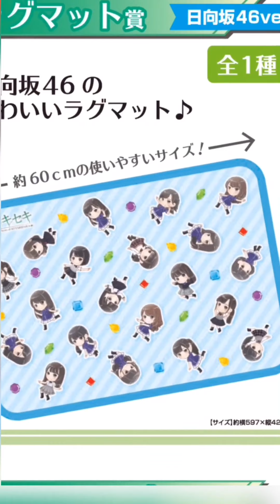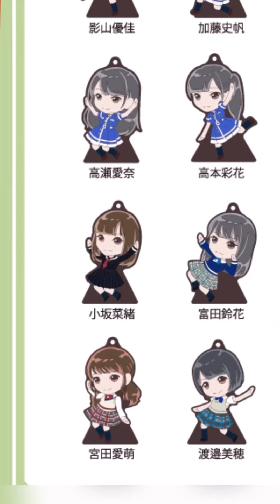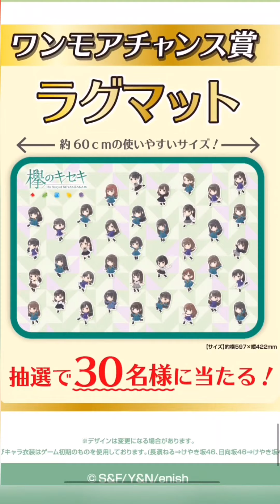令和元年の2019年5月17日金曜 ローソン くじっちやお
欅坂さんと日向坂46さんのコラボ。ただ残念だけど欅坂さんの二期生と日向坂46のひなのちゃんはいません。